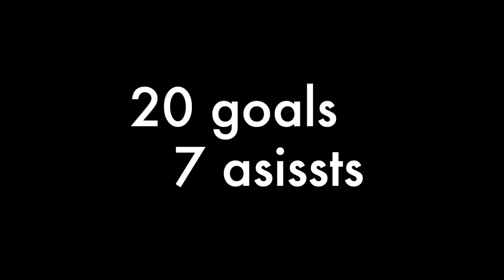Brian Judge Hockey (Class of 2023) freshman year varsity highlights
Brian Judge Hockey HIghlights 2020 season